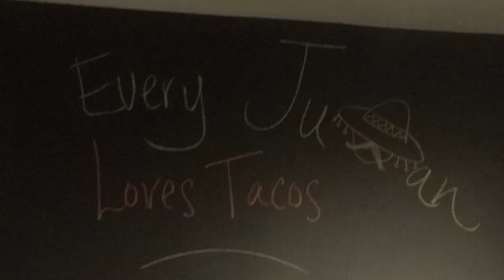Rock Hound Rally 2015